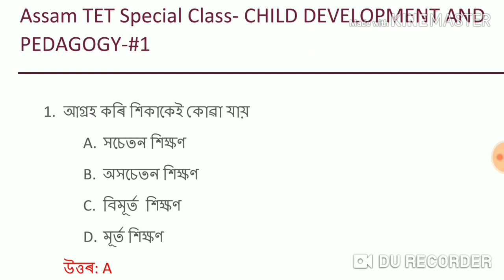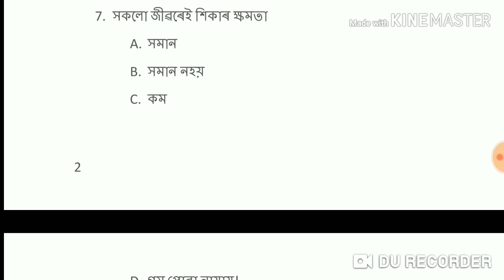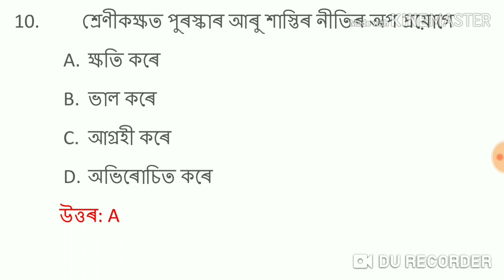শিশুৰ বিকাশ আৰু শিক্ষণৰ ১০টা গুৰুত্বপূৰ্ন প্ৰশ্ন-#1||Child Psychology and Pedagogy ASSAM TET -#1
This is a Job news, career guidance and interview preparation channel. Here you will get regular Job updates and all exam related tutorials. We provide only real and true news. Also, you will find here the best quality and easily understandable videos than anywhere else on YouTube. Please share our channel link and our videos link as much as possible so that everyone gets all our important videos and updates regularly. Our aim is to help every person to get a Job and reduce unemployment issues. So please support to help us solves this major issue. Without your love and support we can not do anything. So please help us to grow our YouTube channel. Helping each other is the always the best option for success. Thank you so much for visiting our channel and watching our videos regularly. We are really happy to have you in our channel. Visit again...😊